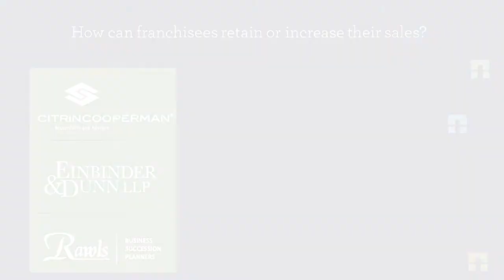Navigating Uncertainty: Strategies for Family Business Success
SUMMARY:
In this informative video, we will explore effective strategies for family business owners to not only survive but thrive in a down market. We understand that uncertainties and market downturns can directly impact a business's culture, leading to heightened emotions and concerns among employees. However, it is crucial for family business leaders to reset the thermostat to a "we will thrive" setting, demonstrating resilience and determination.

One of the key factors to consider when emerging from a crisis, pandemic, or challenging situation is clear and open communication. By effectively communicating with your team, you can address their concerns, provide reassurance, and align everyone towards common goals. Flexibility is also essential during uncertain times. Adaptability allows you to pivot your operations, explore new opportunities, and meet the evolving needs of your customers.

Furthermore, taking a realistic look at your business operations is paramount. Assessing your current strategies, identifying areas for improvement, and making necessary adjustments can help you weather the storm. It is essential to focus not only on retaining or increasing sales but also on retaining your valuable employees. By prioritizing their well-being and providing a supportive environment, you can strengthen your team and foster loyalty.

Moreover, family business owners should look inward and reflect on the lessons learned during challenging times. Succession planning and leadership development play a vital role in ensuring the long-term success and sustainability of a family business. By identifying opportunities for innovation and growth, such as the rapid demand and growth for delivery services witnessed during COVID-19, you can stay ahead of the curve and enhance your business's ability to cater to customer needs.

In conclusion, this video provides valuable insights and practical tips for family business owners navigating a down market. By focusing on clear communication, flexibility, realistic assessment of operations, employee retention, and innovative thinking, you can increase your chances of not only surviving but thriving. The journey towards success may be challenging, but with the right strategies and mindset, you can overcome obstacles and build a thriving family business.

BURNING FAMILY BUSINESS & SUCCESSION PLANNING QUESTIONS SERIES:

Our content is designed to address common burning questions from business owners by tapping into our network of strategic relationships. By listening to this episode, you will gain immediate insights and actionable takeaways. The old African proverb, 'It Takes a Village,' highlights the importance of a team approach to succession planning. With its complexity, planning requires the expertise of diverse backgrounds. Collaborating and considering different expert opinions provide a comprehensive 360-degree approach, allowing you to effectively address possible, probable, and potential issues that may impact your long-term vision.

Have a burning question you want to discuss with an expert? Submit it via the ask an expert link on the Keep listening to the series now or come back later for more. Each featured question offers an opportunity to learn something new.

ABOUT RAWLS SUCCESSION PLANNERS:

Succession planning empowers family business owners with strategies and structure, placing you firmly in control. In today's constantly changing world, the value, growth, and sustainability of your family business rely on the options you created through forethought and preparation, which allows you to enjoy the freedom of choice. To achieve this, it's crucial to position yourself and your family business with the right amount of capital, the most capable leaders, competent bench strength and the most effective business strategies to take decisive action.

Choice and flexibility are luxuries that can only be attained through purposefully planning towards your vision. As dedicated family business succession advisors, we are prepared to embark on this transformative journey alongside you.

Give us a call, and in 30 minutes, we will help you find clarity on your next steps.